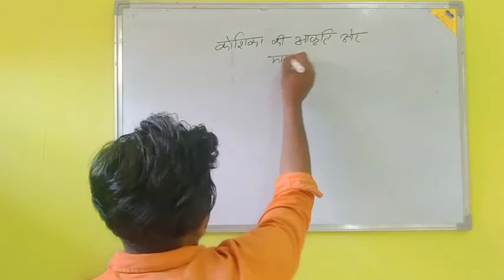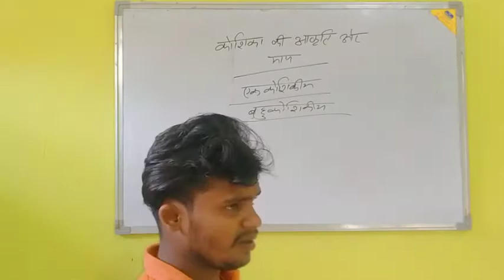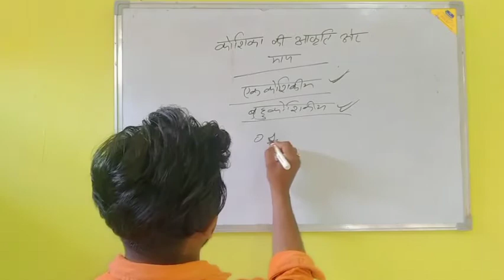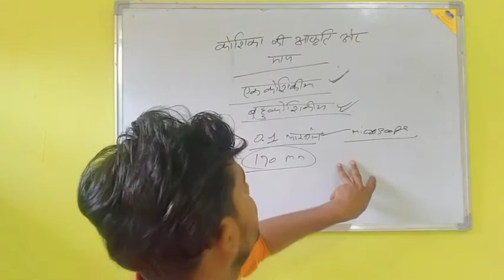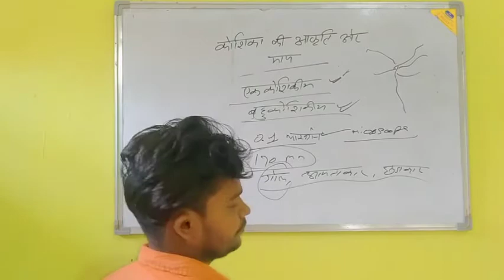cell || kosika ki aakrti || kaisi hoti hai || माप || by Nitin Kashyap || hindi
cell
cell kaisi hoti hai
cell kya hota hai
kosika kaisi hoti
kosika kab dekh skte hai
kosika lambhi hoti h
kosika choti hoti hai
kosika kahan hoti hai
cell
cell kab bnta hai

about video-- hello dosto ek or video aapke saamne lekr aaya hu jisme mene aapko cell ke maap or uski aakrti ke baare mai bataya hai agr aapko meri video achi lge to please hume support kre or humare channel ko subscribe kre 🙏🙏🙏 dhanyawaad